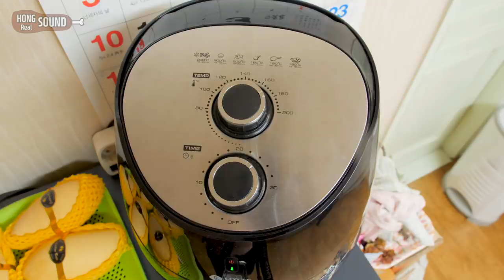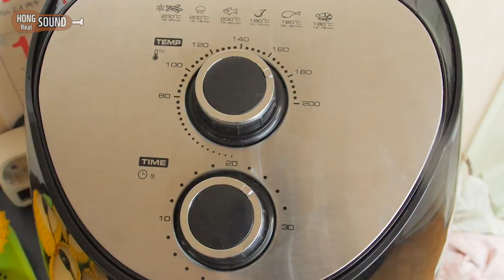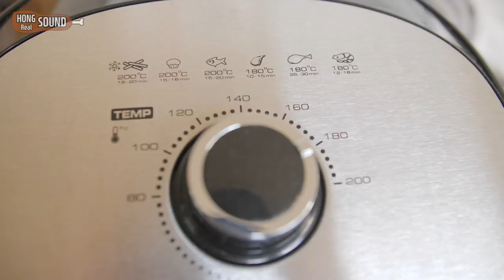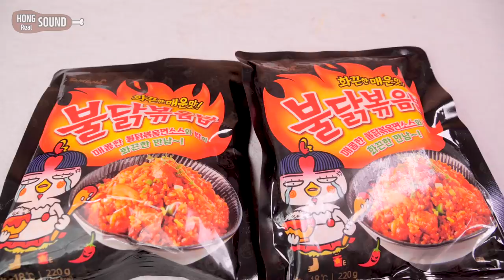통삼겹 껍데기가 이렇게 바삭해?! 불닭볶음밥 먹방! | 리얼사운드 먹방 | PORK BELLY & SPICY FRIED RICE EATING SOUNDS! MUKBANG!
새로산 에어프라이어로 만들어본 통삼겹과 불닭볶음밥 먹방! 입니다.
정말 간단한데 정말 맛있고 좋네요! 에어프라이어 있으신 분들은 해보시면 좋을 것 같아요!
감사합니다!